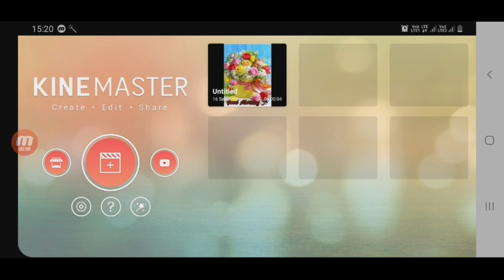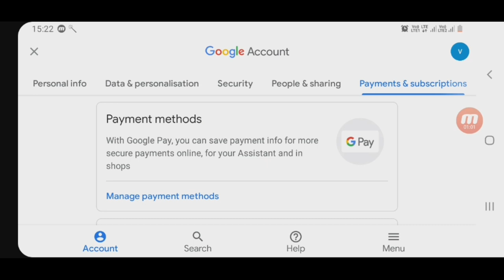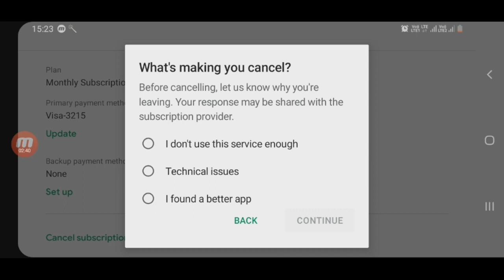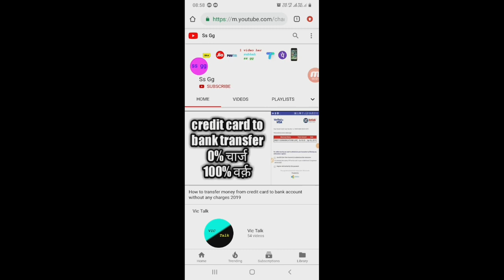how to cancel kinemaster subscription [ cancel kinemaster monthly subscription ]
how to cancel kinemaster subscription